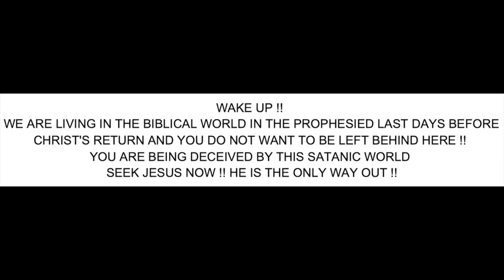In Australia the police going door to door already !!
16 And he causeth all, both small and great, rich and poor, free and bond, to receive a mark in their right hand, or in their foreheads:
17 And that no man might buy or sell, save he that had the mark, or the name of the beast, or the number of his name.
18 Here is wisdom. Let him that hath understanding count the number of the beast: for it is the number of a man; and his number is Six hundred threescore and six.

WAKE UP !!
YOU ARE BEING DECEIVED BY THIS SATANIC WORLD

1 Corinthians 15:1-4
2 By which also ye are saved, if ye keep in memory what I preached unto you, unless ye have believed in vain.
3 For I delivered unto you first of all that which I also received, how that Christ died for our sins according to the scriptures;
4 And that he was buried, and that he rose again the third day according to the scriptures ”

Romans 10:9-10
10 For with the heart man believeth unto righteousness; and with the mouth confession is made unto salvation. “